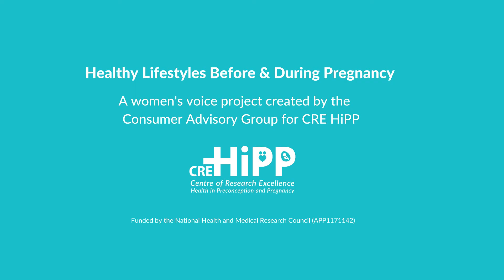Yihan (part 2): A woman's voice project (individual videos)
The Centre of Research Excellence in Health in Preconception and Pregnancy (CRE HiPP) recognises that women have different experiences of healthy lifestyles in terms of nutrition and activity, before and during pregnancy.

This video tells Yihan's story (part 2). It was created by the CRE HiPP Consumer Advisory group, and aims to share stories of women living in Australia who have either been pregnant or are considering pregnancy in their future, and how they experience nutrition and activity.